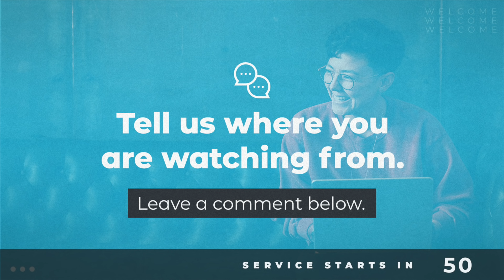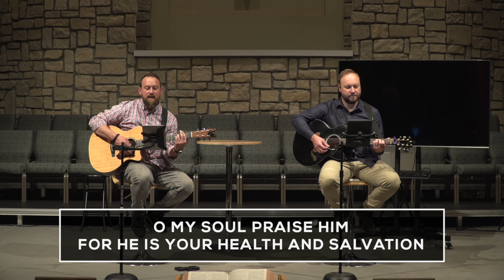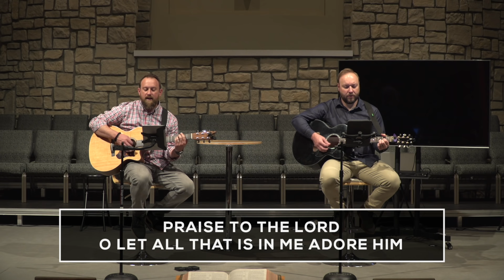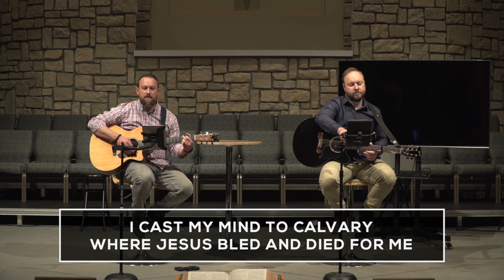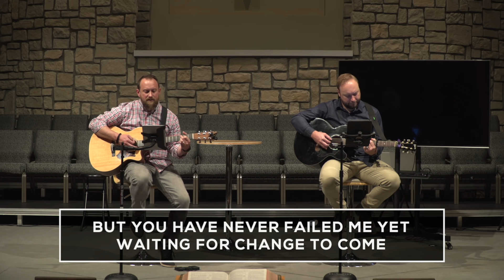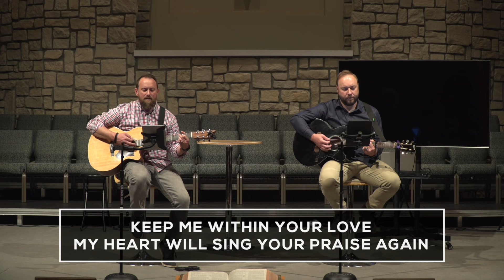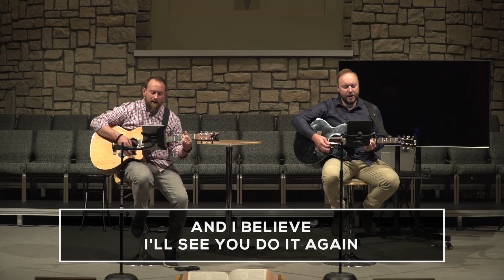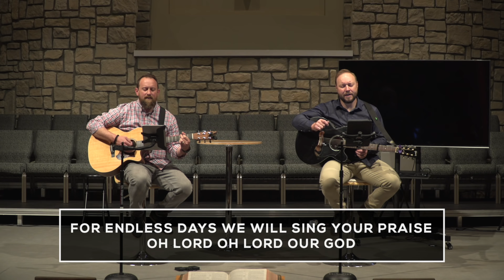05.03.20 Sunday Morning Service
Good Morning!

Please join us this morning as we worship the Lord together in song and the preaching of God's Word. Today, Brian begins our new sermon series “The Connected Life.” We will be looking at the woman at the well in John chapter 4. We hope this message will provide hope, peace, and love from God’s Word for you today. Feel free to interact with one another in the comments and share this service with your friends and family!

*FCC Kids
Below are some resources from our Children's Ministry. Parents, please follow the link to the videos on Vimeo and watch them with your children. They are sure to provide great discussion for your family!
Ready for Children's Church?! We have your kids covered! These videos are the lessons that we would be sharing with kids on a regular Sunday.

It’s time for Children’s Church! Click the link below for this week’s videos!

We hope your family enjoys these videos together. Make sure you "like" and follow the Power Zone Facebook page for more resources throughout the week. 😁

Connect Groups are online tonight at 5! Join us as we dig deeper into the Word and strive to be disciple-making disciples!

*Online Giving
Although we are not meeting together for another few weeks, the ministry of First Christian Church continues. Please consider giving as you normally would either by sending (or bringing) your check to the church (2424 N Main St.) or by giving We want to keep serving our community, supporting our missionaries world-wide, and employing our great staff, and your offerings help us do just that.

*Set List:

Praise to the Lord (Joyful Joyful)
CCLI Song # 43073
Shane & Shane Version
Catherine Winkworth | Joachim Neander

Chris Brown | Mack Brock | Matt Redman | Steven Furtick

First Christian Church Miami, OK